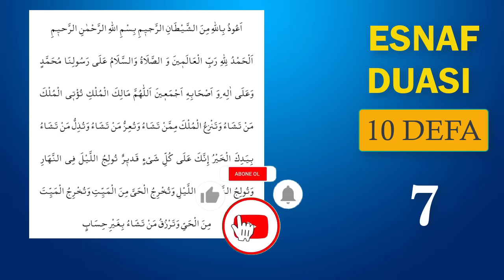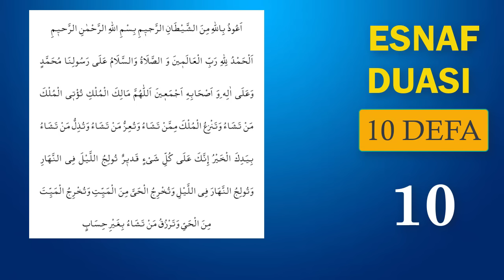BOL MÜŞTERİ ÇEKEN ESNAF DUASI DİNLE (En Etkili Dua)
👉 DETAYLI BİLGİ İÇİN 🌎 kuranvedua.com 🌎 web sitemize bakabilirsiniz
👉Telegram Grubumuz: t.m/kuranvedualar
Hadis-i Şerifte geçen bu esnaf duasını her gün dinleyebilirsiniz. Esnaf duası iş yerinde bereketin artması için okunan en etkili dualardandır. Ev ve iş yerleri için her gün okunmalı veya dinlenmelidir. Şifalı dualar hazinesi olarak en etkili dualardan bugün size Çok kaynaklarda geçen Esnaf duasını sizin için paylaştık. Bol müşteri ve kazanç duası olarak bu esnaf duasını her gün dinleyebilirsiniz. En etkili zenginlik rukyesi olarak da dinleyebilirsiniz.